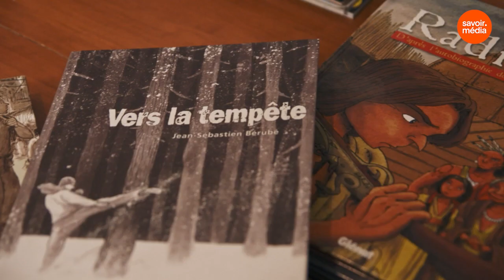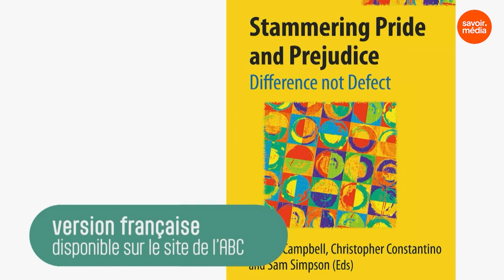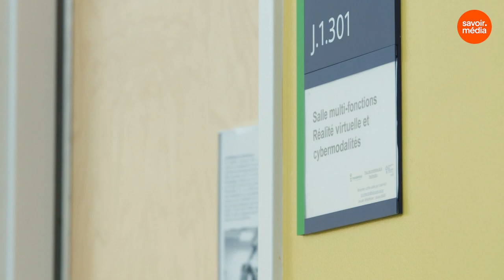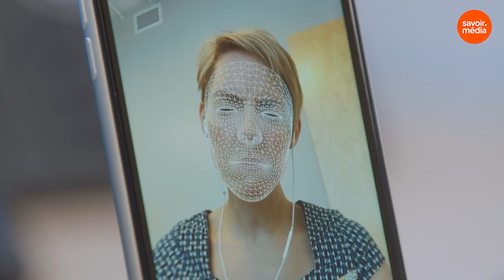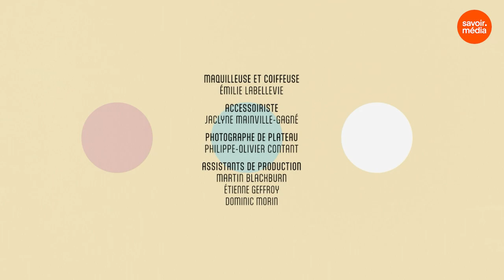Le bégaiement - Passer le message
Qu'ont en commun Aristote, Albert Einstein, Marilyn Monroe et Luc de la Rochellière? Le bégaiement, ce trouble de la parole qui touche environ quatre fois plus de garçons que de filles. Transitoire dans certains cas, persistant dans d’autres, le bégaiement demeure un trouble mystérieux malgré les avancées scientifiques.

Animé par l’orthophoniste Agathe Tupula Kabola, Passer le message est un magazine scientifique, pratique et divertissant. On y raconte le parcours de Québécois.es vivant avec un trouble de la communication, de la parole, du langage, de la déglutition ou des apprentissages. C’est en partant de leur parcours et de leurs défis quotidiens qu’on éduque en vulgarisant la science derrière leur trouble et qu’on outille en offrant des conseils et des ressources.

Vous avez aimé la vidéo Le bégaiement - Passer le message ?

Une production : Pamplemousse Média V inc.
En collaboration : Avec la contribution financière de l’Ordre des orthophonistes et audiologistes du Québec
Animation : Agathe Tupula Kabola